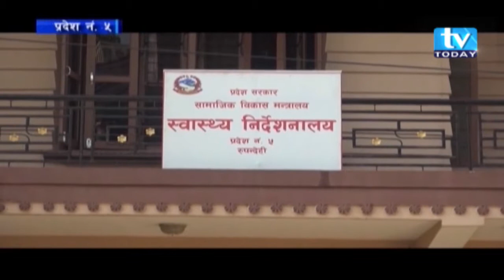प्रदेश ५ मा बिशेषज्ञ जनशक्ती को अभाब